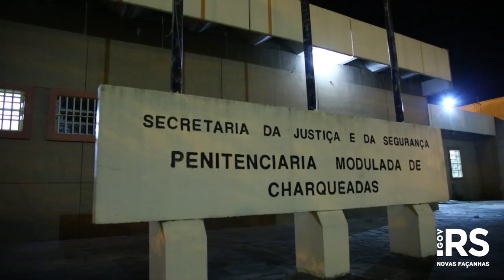Império da Lei II transfere 9 presos de alta periculosidade para penitenciárias federais